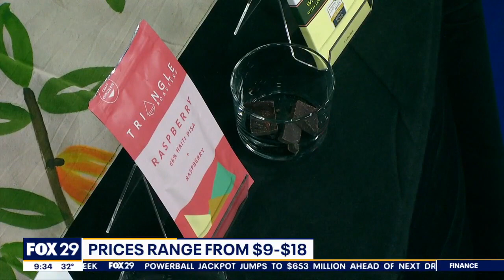Take Valentine's Day up a notch with fancy chocolates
It's a chocolate lover's dream chocolate sommelier Estelle Tracy stops by FOX 29 to give a taste of some unique chocolates.